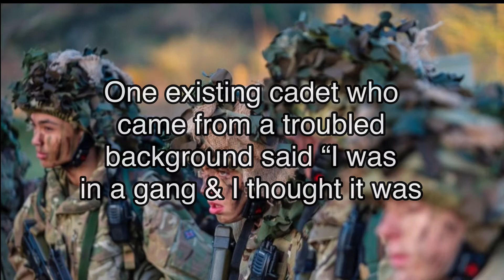Army Cadet Force: REBOOT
From 1st November young people at the first stage of REBOOT will be given the option of joining the Army Cadet Force.